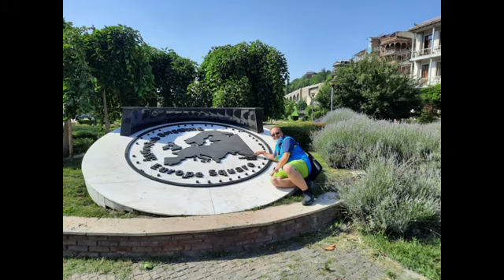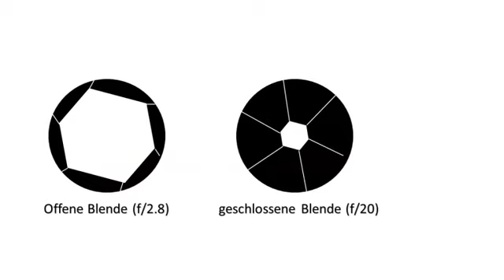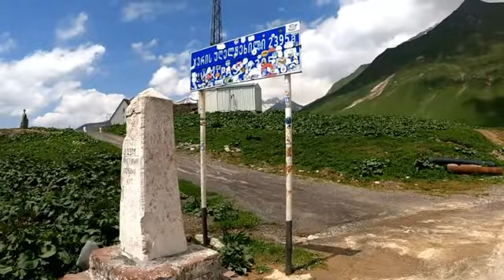Unterwegs - Reisen, Wandern & Fotografieren: Entlang der Georgischen Heerstraße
In der heutigen Sendung von "Unterwegs - Reisen, Wandern & Fotografieren" nehme ich euch mit nach Georgien.
Von der Hauptstadt Georgiens, Tbilisi (bzw. Tiflis), führt eine 213km lange Straße in das russische Vladikavkaz. Diese Straße nennt man "Georgische Heerstraße" und besteht bereits seit vielen Jahrhunderten als Handelsstraße. Heute ist sie die einzige offene Verbindung nach Russland.
In dieser Sendung zeige ich euch einige Highlights dieser schönen Panorama-Straße.

Mein neues Buch:

Musik: GEMA-freie Musik: "Far away", "Back to the Wood", "Endless", "Ditch Diggin" und "Everything where it needs to be" von

Back To The Wood von Audionautix unterliegt der Lizenz Creative-Commons-Lizenz "Namensnennung 4.0".

Hier die Links zu den Produkten, die ich mitnehme bzw. meistens bei mir habe. D.h. über diesen Link kommt ihr zu Amazon. Falls ihr etwas kaufen solltet, dann bekomme ich einen kleinen Anteil davon. Deshalb zahlt ihr aber auch nicht mehr. Es ist der reguläre Preis.

Fotoausrüstung:
Nikon Z 5
Rode Mikrofon
Mini Stativ
Epson Fotodrucker
Manfrotto Advanced Befree Kamerarucksack
Manfrotto Befree Reisestativ
Camkix Feuerfeste Akku-Taschen
Objektiv Sigma 17-50mm